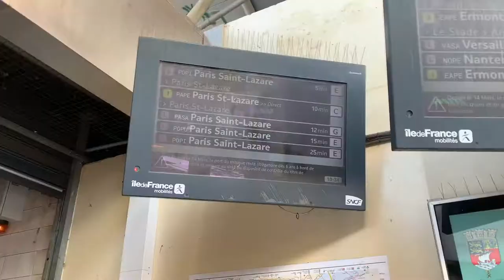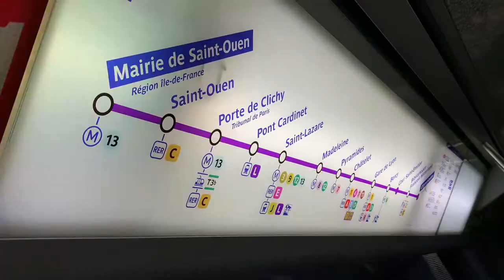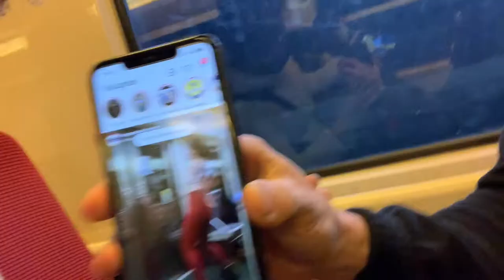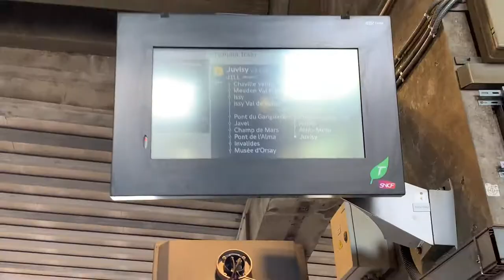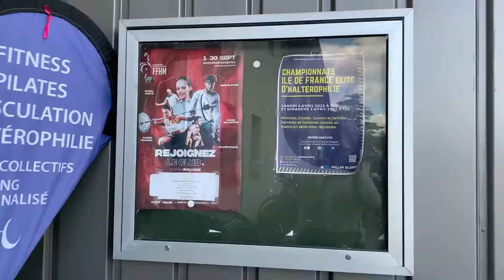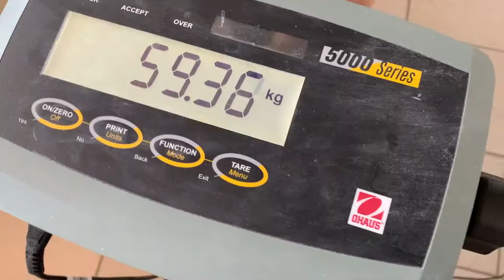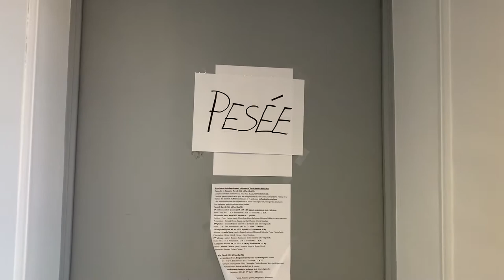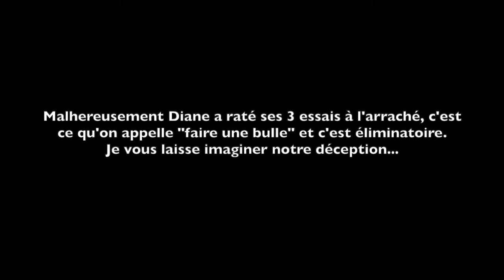VLOG compétition HALTÉROPHILIE - Championnats d'Île de France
Je vous embarque pour un vlog compétition d'haltérophilie ! Journée pleine de rebondissements positifs comme négatifs...
Je vous laisse avec la vidéo, bon visionnage !

Rejoins la team que je coache à distance via ce lien !